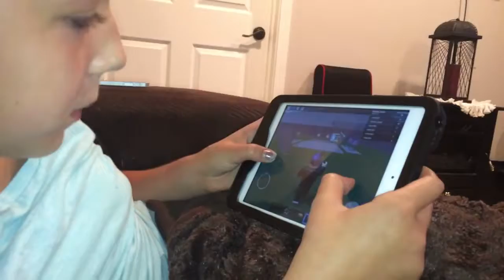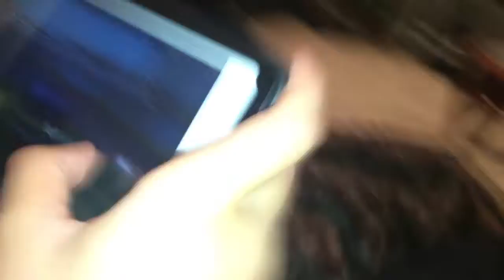Magnificent mall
Today I go to the mall and have a fun time enjoy foxes 🦊